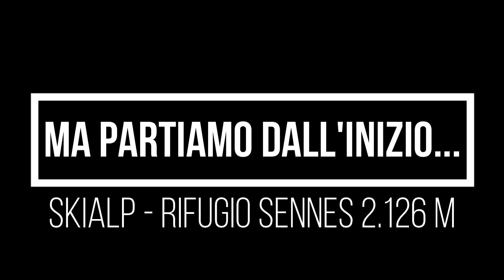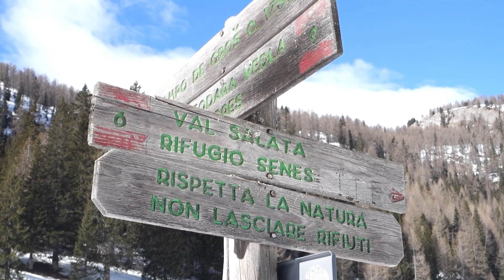SKIALP Rifugio Sennes 2.126m ◭ Parco naturale Fanes-Sennes-Braies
Escursione invernale Rifugio Sennes 2.126m - ALTO ADIGE - Uscita Skialp facile
La nostra escursione con gli sci parte dalla località S.Uberto a Ra Stua poco dopo Cortina D'Ampezzo. In inverno bisogna per forza parcheggiare la macchina qui invece in estate è possibile proseguire fino alla malga Ra Stua.
Oggi saliamo con gli sci ma, causa poca neve, abbiamo visto molta gente salire con i soli ramponcini (li consiglio anche io SOLO per questa salita, la pendenza non è mai elevata e si svolge prevalentemente su una carrozzabile).
Arrivati a Malga Ra Stua proseguiamo dritti sull'unico sentiero ben battuto e visibile fino al Rifugio Sennes. Noi ci siamo fermati qui ma se volete è possibile inoltrarsi più in alto sempre seguendo lo stesso sentiero.
Discesa: stessa via di salita.